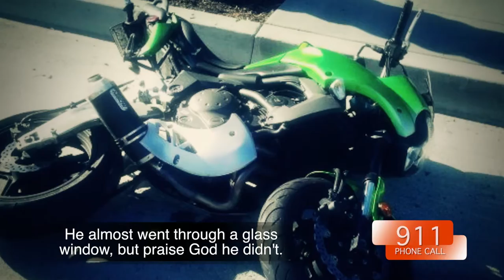James Condon In Their Own Words